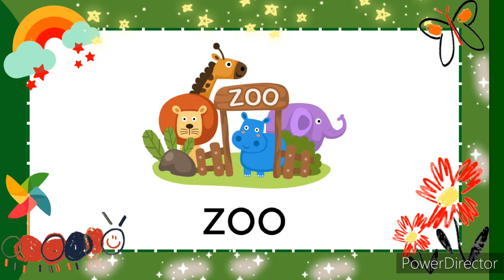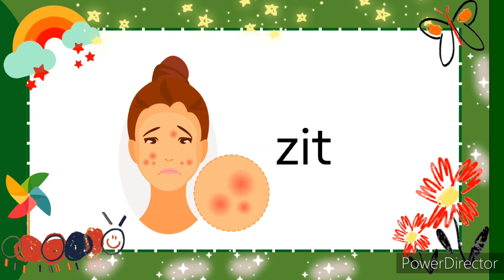Letter Zz | Letter Sounds | Alphabet | Phonics | Read and Learn Words that Start with Zz